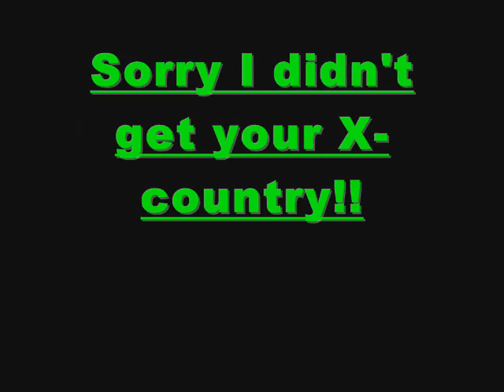3rd rider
This is Hope & ... @ a short course event in Kingston, Charlestone lake. Sorry I didin't get your X-Country! Enjoy